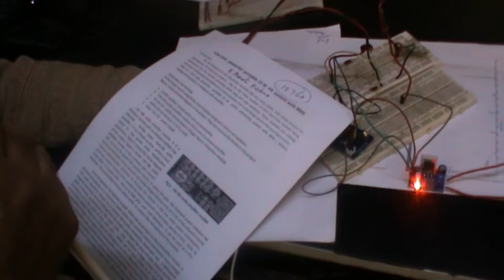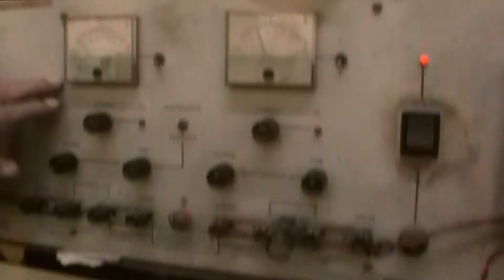Portable 15W PA system: Electronics For You DIY Project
Want to develop your own "Portable" PA system?

Yes, it's possible. And not too difficult.

Watch this video to see the proof-of-concept. Plus, get to know the key elements involved on which you will build expertise if you develop this project. Developed by the tech team at Electronics For You & Electronicsforu.com.